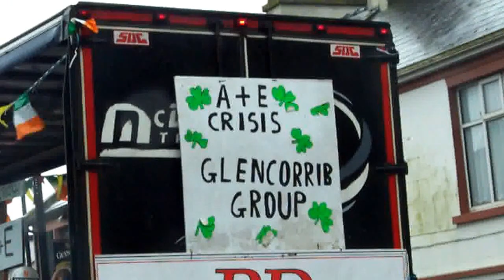Kilmaine 2017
Great Parade in Kilmaine today.